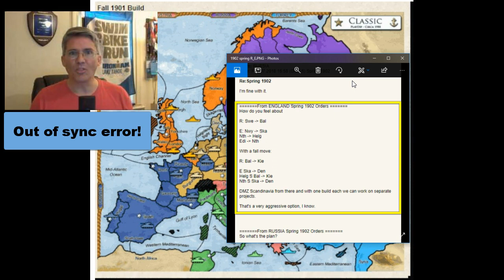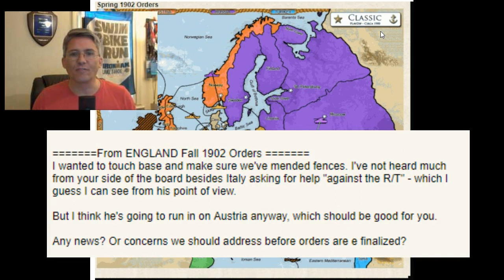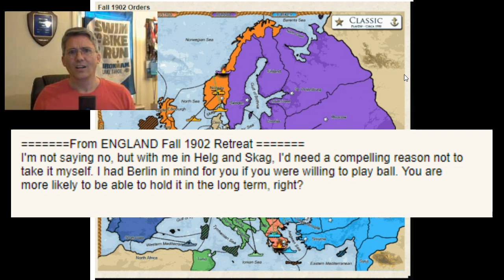Diplomacy Academy 7: "What we have here is a failure to communicate"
In this edition, I focus on a series of negotiations between England and Russia.  These early conversations drove the game to its unsatisfactory conclusion.